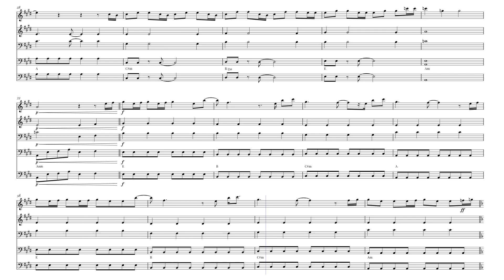How Far I'll Go from MOANA | STRING QUINTET Sheet Music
Explore the sheet music for "How Far I'll Go" from Moana. Perfect for musicians looking to perform this popular Disney song, including wedding ceremonies and special events. Get the sheet music for "How Far I'll Go" and add this iconic piece from Moana to your repertoire. This sheet music for "How Far I'll Go" is great for those who want to bring a touch of Disney magic to their performances.
Purchase the sheet music for "How Far I'll Go" from Moana today. Download the sheet music for "How Far I'll Go" and start practicing now.